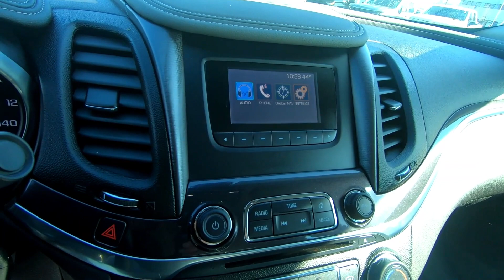Used 2015 CHEVROLET IMPALA LS Car For Sale In Brook Park, OH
to view this Used CHAMPAGNE SILVER 2015 CHEVROLET IMPALA LS for sale in Brook Park, Ohio.

Stock# 9257CT

DESCRIPTION:
2015 CHEVROLET IMPALA LS
Champagne Silver Metallic 2015 Chevrolet Impala LS 1LS FWD 6-Speed Automatic ECOTEC 2.5L I4 DGI DOHC **Accident Free CarFax History**.

Awards:
* JD Power Automotive Performance, Execution and Layout (APEAL) Study, JD Power Initial Quality Study * 2015 KBB.com 5-Year Cost to Own Awards * 2015 KBB.com Best Buy Awards * 2015 KBB.com 10 Most Awarded Cars * 2015 KBB.com 10 Most Comfortable Cars Under $30,000 * 2015 KBB.com 15 Best Family Cars